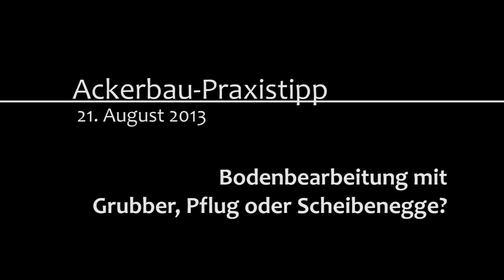Bodenbearbeitung mit Grubber, Pflug oder Scheibenegge?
Bei der Bodenbearbeitung werden in der Praxis viele Fehler gemacht. Je nachdem, ob dazu der Grubber, eine Scheibenegge oder der Pflug eingesetzt wird, sind die Anforderungen an die Bearbeitung ganz unterschiedlich. Johann Sedlmeier ist Experte in Sachen Bodenbearbeitung. Im LANDWIRT Praxistipp erklärt er, worauf bei der Bodenbearbeitung zu achten ist.